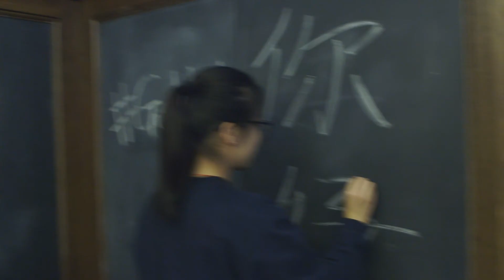The Chinese Student Experience at the University of Tennessee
Hear some of our Chinese students discuss why they chose to study at the University of Tennessee, Knoxville.